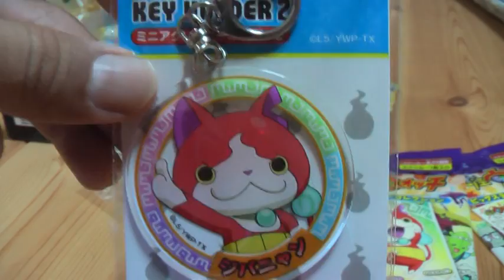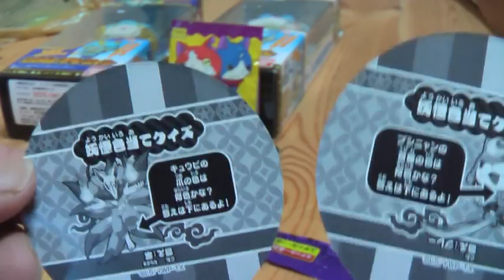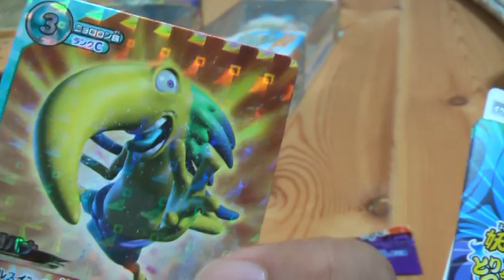妖怪ウォッチ福袋＆きゃらっち とびだすシリーズ コマさん・ブシニャン開封！